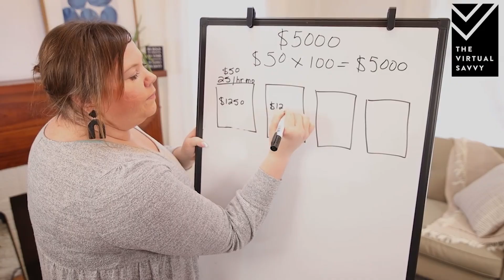The Virtual Savvy Partners with Convoy of Hope for Giving Tuesday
The Virtual Savvy (TVS) has been able to empower thousands of our students to dream bigger and reach financial stability through virtual assistance, and now we’re giving back to empower the women of Bulgaria through our giving partner, @ConvoyofHope.

Convoy of Hope is an organization with a driving passion to feed the world — they respond to disasters in the US and around the world, train individuals in agriculture, feed more than 465,000 children every school day, and empower women across 29 countries.

🇧🇬 Making Waves of Change in Bulgaria! 🇧🇬

Thanks to you, the TVS family, we’ve helped the Roma community in Bulgaria get access to clean drinking water and laundry facilities. The Roma are the most marginalized people group in Europe. Convoy has been working with this community since 2004, and now TVS has joined in that history of change. We helped build a well that is now supplying clean drinking water and laundry facilities to a community of 250 people. We’ve also helped provide water filters and water testing resources to people in Bulgaria and Moldova. What used to take these women an entire day of walking back and forth to a water source, now takes them just a few steps right within their own community. Children who used to be turned away from school for having dirty clothes, can now stay and learn.

Change doesn’t happen overnight, it’s a series of small steps taken over time. Thanks to YOU – the TVS family – change is not just a step for this community, it’s happening in LEAPS. Just like our VAs who dream bigger, these women now have the resources to dream bigger, too.

🌟Irrational Generosity in Action!🌟

Irrational generosity is a core value here at TVS, and we’re so honored to be able to give back and make a real difference in the lives of women around the world with the help of Convoy of Hope. This is incredibly meaningful to our team here at TVS, so THANK YOU for being a part of this change with us!